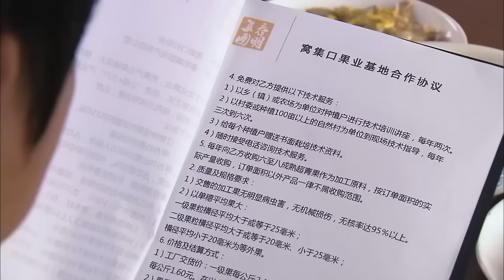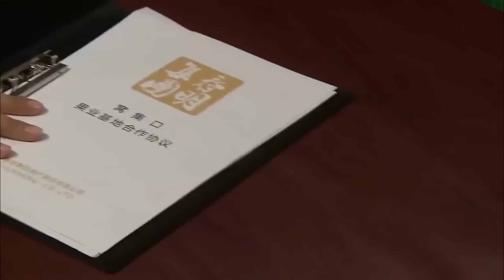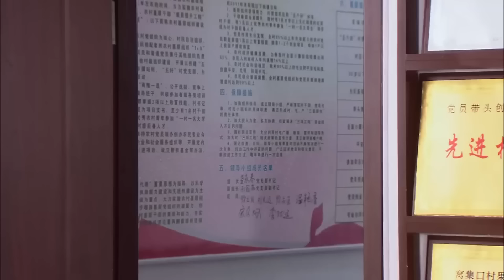【Full Movie】出軌老公一無所有，看到前妻幸福忍不住大發雷霆，活該！ 🛶2024ChineseDrama​